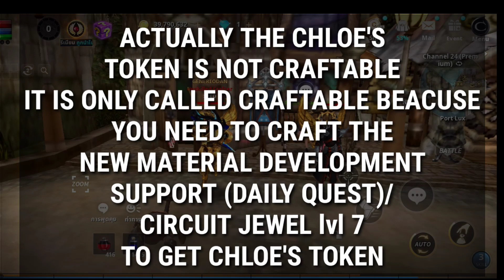How to Craft Chloe's Token | Cabal Mobile Thailand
Cabal Mobile Thailand

Why do we need to craft Chloe's Token
How to craft

Daily Quest - New Material Development Support

Circuit Jewel lvl7